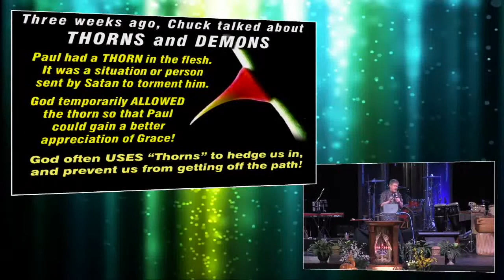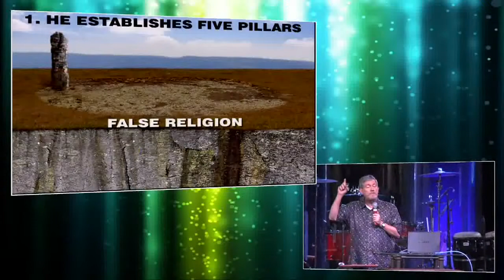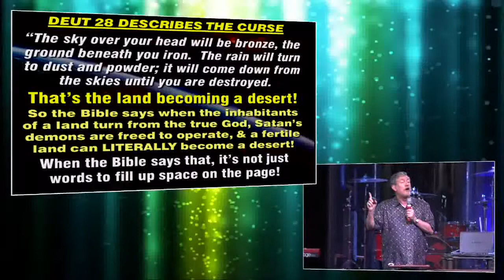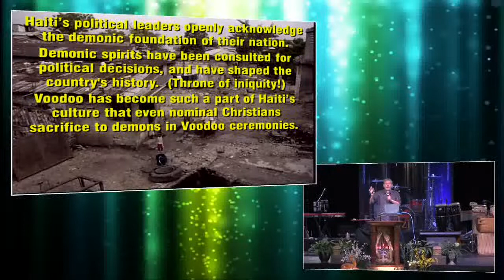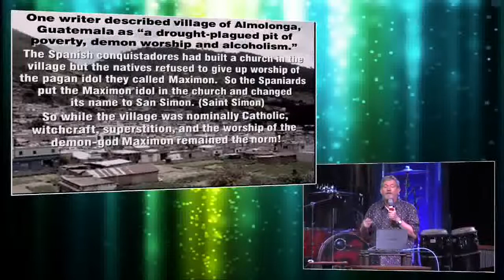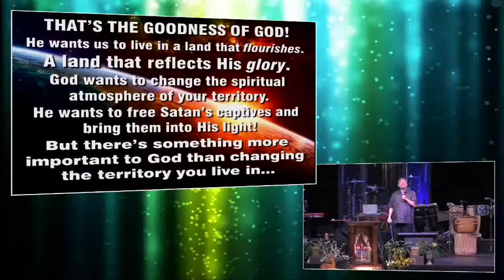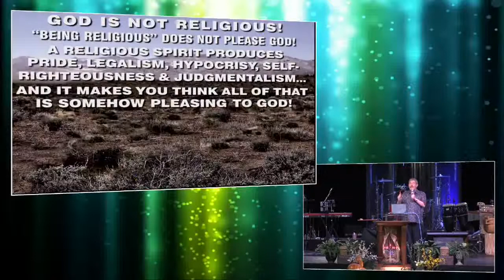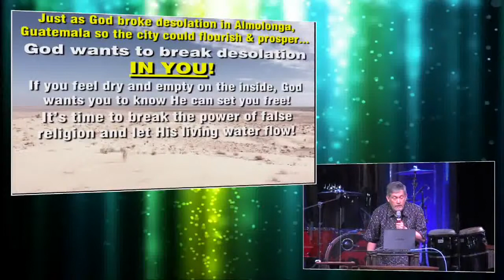God is not religious-The Curse of Desolation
Dr. R. Heidler explains the aim of satan and God's answer. From Glory of Zion 3/9/2014 (teaching only)